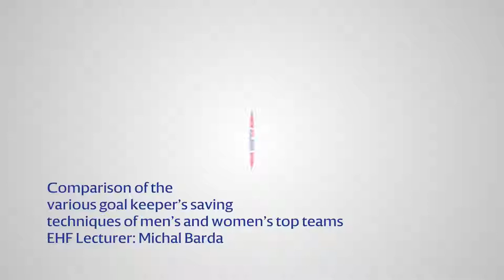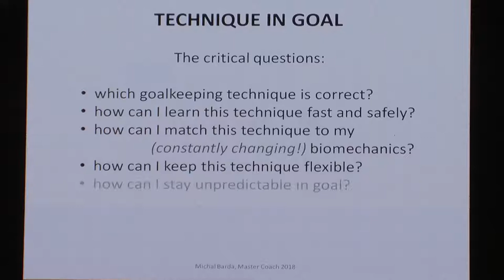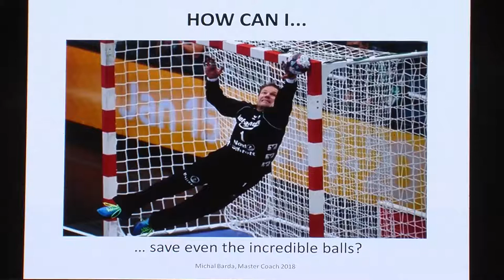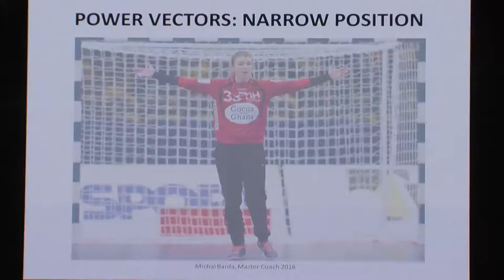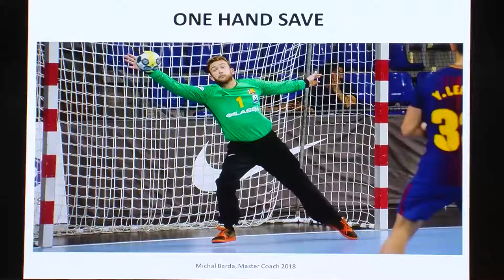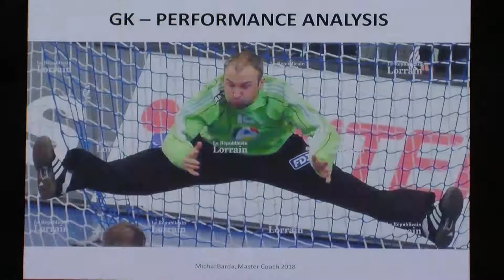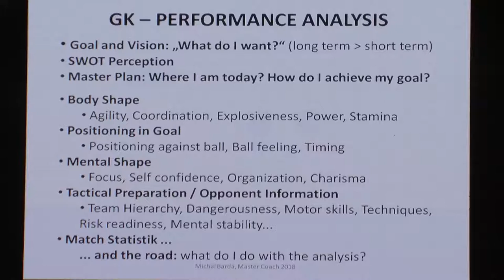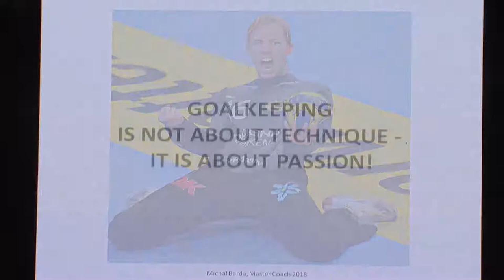Seminar 2018. - IV. dio 4. - Usporedba raznih tehnika obrana golmana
Seminar 2018. - IV. dio 4. - Usporedba raznih tehnika obrana golmana u muškim i ženskim vrhunskim timovima - Comparison of the various goal keeper’s saving techniques of men’s and women’s top teams Predavač EHF-a - EHF Lecturer: Michal Barda.